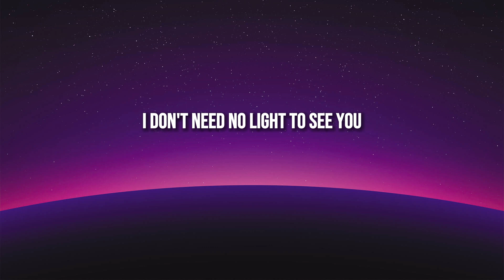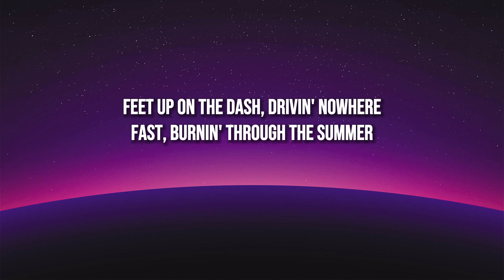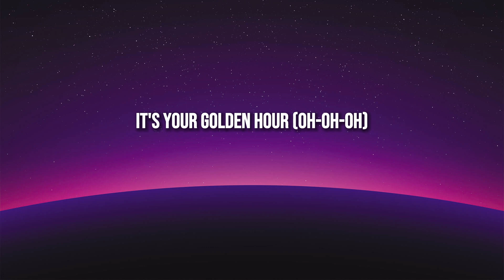JVKE - golden hour (Lyrics)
[Pre-Chorus]
[Chorus]
Shine

[Chorus]
Shine